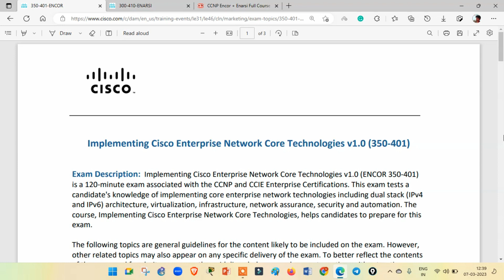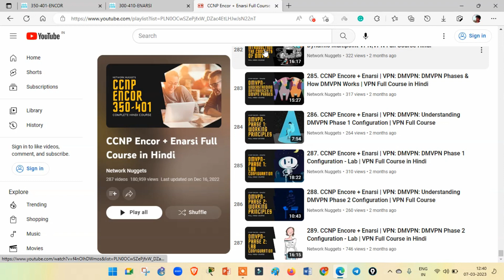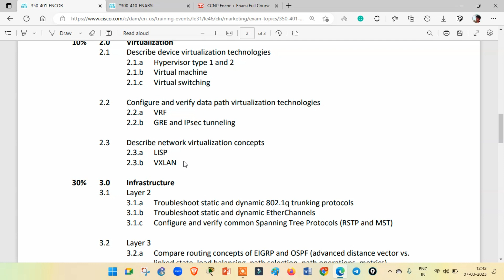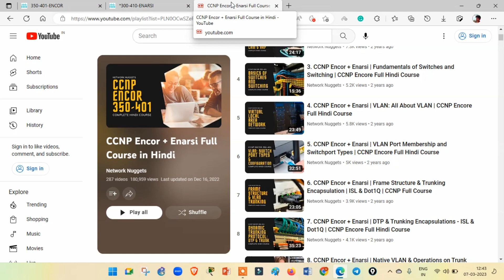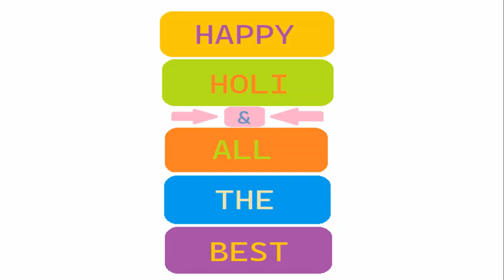290. CCNP Encor + Enarsi | The Last Video | Happy Holi | Kuldeep Sheokand | Network Nuggets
Network Nuggets wishes you a Very **Happy Holi**

Keep learning...
Keep sharing...

Kuldeep
Network Nuggets